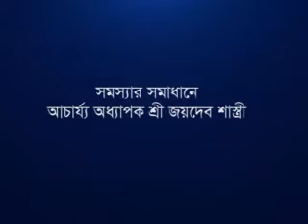January 16, 2021